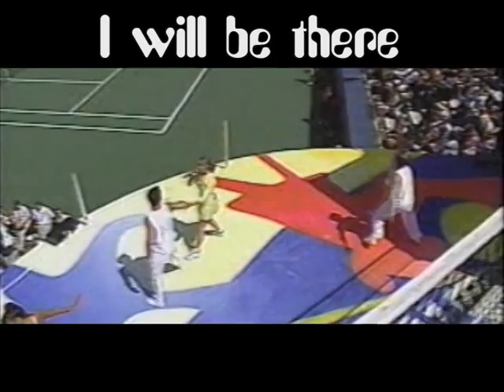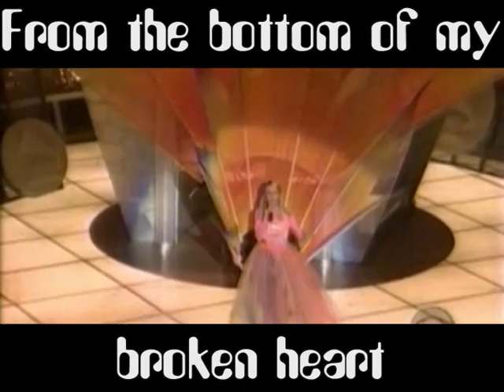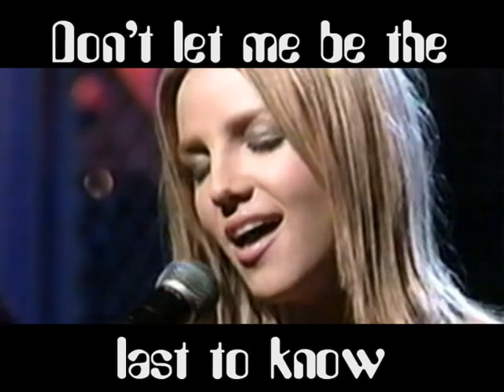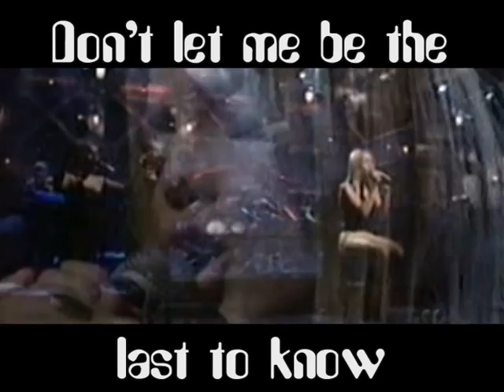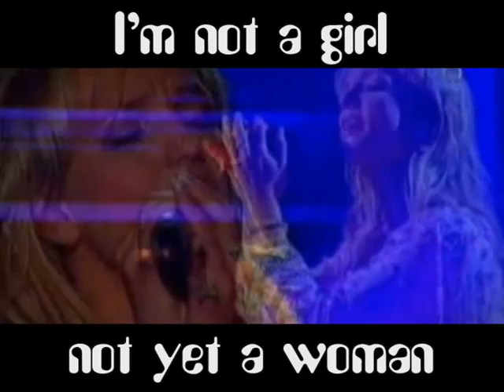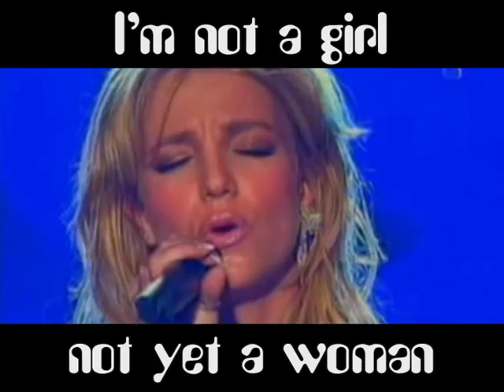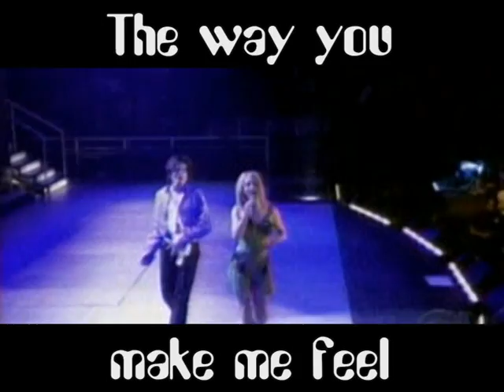Britney Spears singing Live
VideoMontaggio